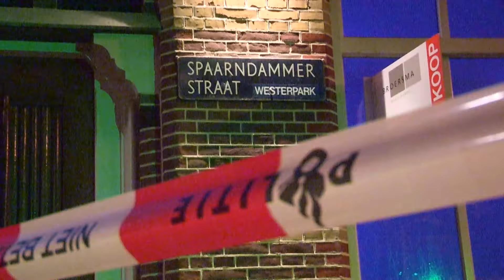25-07-2016 Amsterdam - brand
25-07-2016 Amsterdam - Bij een brand aan de Spaarndammerstraat in Amsterdam zijn zondagavond 12 tot 15 woningen ontruimd. Ook is een brandweerman gewond geraakt.

De brand brak rond half elf uit. Al snel bleek dat de brand zich niet beperkte tot één pand. Een winkel en twee restaurants raakten zwaar beschadigd. Dat de bovenwoningen schade hebben staat vast - maar welke en hoe erg moet nog worden vastgesteld.

Een brandweerman viel tijdens zijn werkzaamheden van het dak, aan de achterkant van de panden. Hij is met spoed naar het ziekenhuis gebracht. Over zijn toestand is nos niets duidelijk.

Rond kwart voor één gaf de brandweer het sein 'brand meester.' Niet alle mensen kunnen terug naar huis - zij worden zo lang opgevangen bij Bureau Houtmankade.